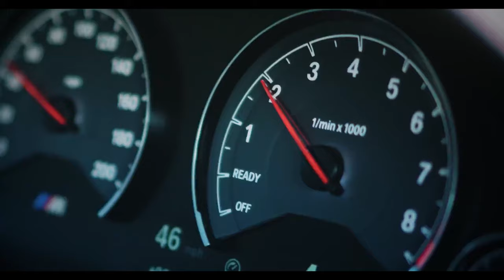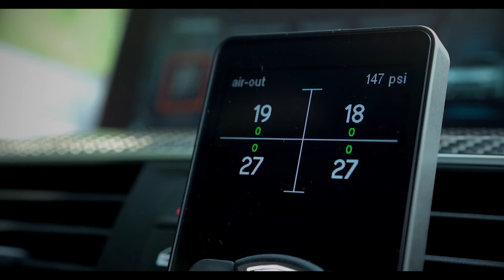Discovery C (Night Race) - BMW M3 GTR Legends Edition / Need for Speed™ Heatᴴᴰ